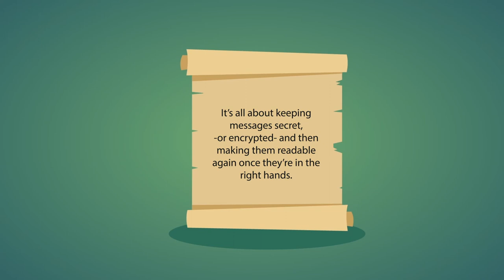Cryptography Course Trailer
We all use computers and we all store important data, both at home and at work. So, it’s no surprise that cybersecurity is now very important. If you’re not careful, you can fall victim to hackers. Not ideal. Cryptography is all about creating codes in order to encrypt and hide our personal information and protect us.

This course will introduce your employees to the world of cryptography, the purpose it serves, and what it entails. If you want your employees to stay super-secure – stick with us!